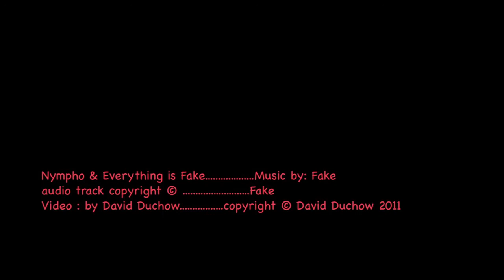Nympho & Everything is Fake (Fake - Steve Kilbey) (Symmetrical Kaleidoscopic)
4 u more "traditional psychedelics" out there, I offer here a perfectly symmetrical kaleidoscopic version of the video to Fake's music (Nympho & Everything is Fake).The previous version I posted is visually quirkier, as it is asymmetrical (see it at my other channel: dadaist2011). Fake, which was a Steve Kilbey side project , back when, first do Nympho, followed by Everything is Fake.  Video, as usual, by Double D.